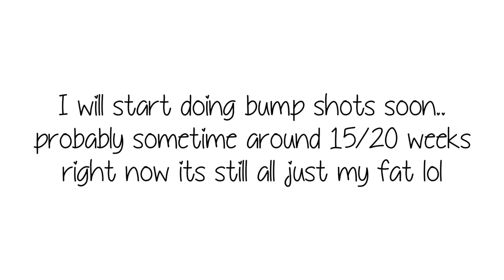12 Weeks Bumpdate! - Ultrasound & First appointment!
Already at TWELVE WEEKS!
So close to the 2nd trimester!
*I had a speck of pepper on my tooth throughout this whole video but I had already re-filmed once so oh well lol